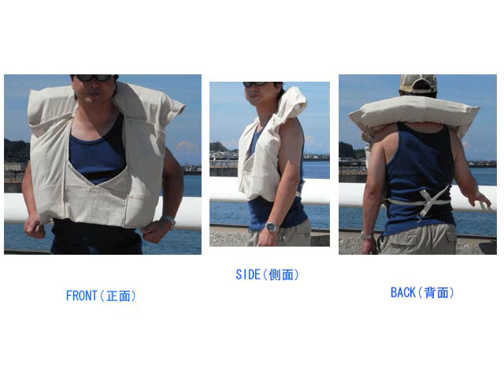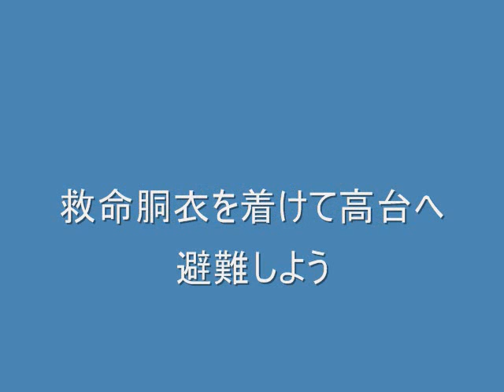PETボトルで救命胴衣になるのか？検証してみました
PETボトルで救命胴衣が作れないかやってみました。子供たちの工作でやってほしい。その時に今回の地震、津波の恐ろしさを語りついでほしい。遊び感覚でもいいからこれ着けて海で試してみてほしい。津波の避難訓練などは是非救命胴衣を着けてやってほしいと考えました。